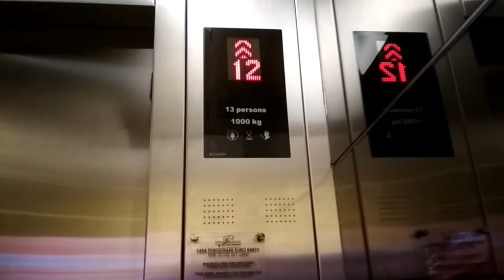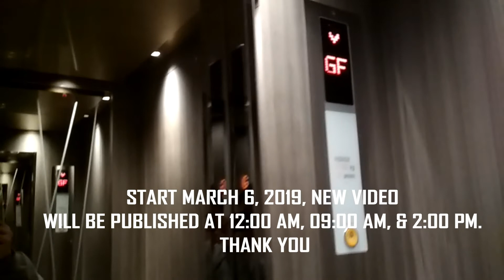KONE Elevators at Solo Paragon Hotel & Residences, Surakarta 「Key-carded Acess」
A KONE Elevators (Traction/MRL) at Solo Paragon Hotel and Residences. This fixture almost I found in Jakarta but in Solo maybe only this (cmiiw). Enjoy!

Building Name : Solo Paragon Hotel & Residences
Serves floor : B2, B1, L, UG, M1*, M2*, 1 - 3*, 5*, 7- 12&, 15 - 21*, 23*, 25*
Capacity :1000 kg, 13 persons
History : Original